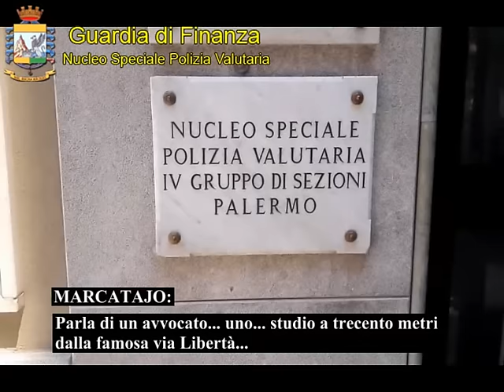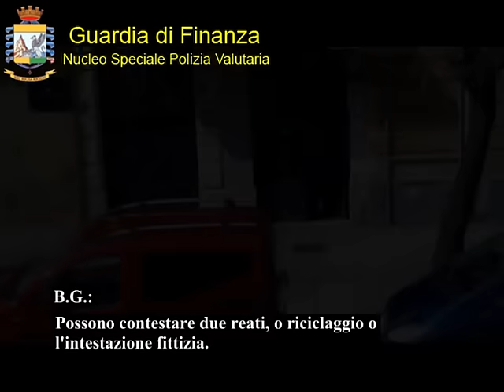Operazione Cicero arresto Marcatajo